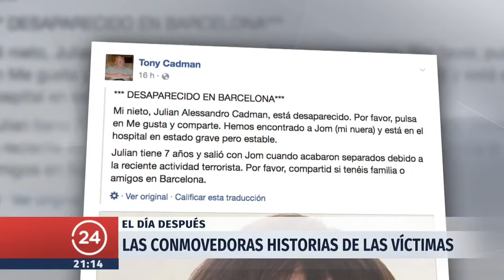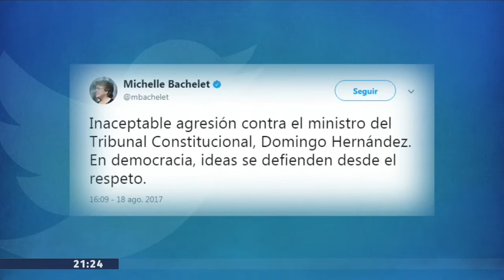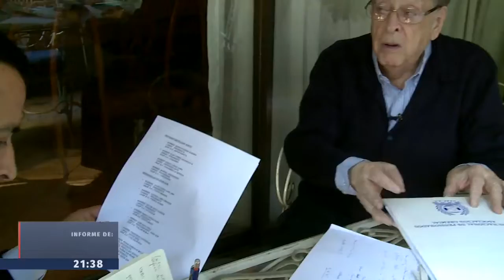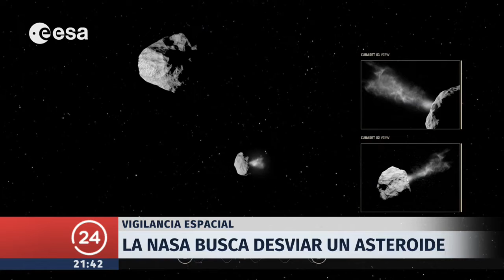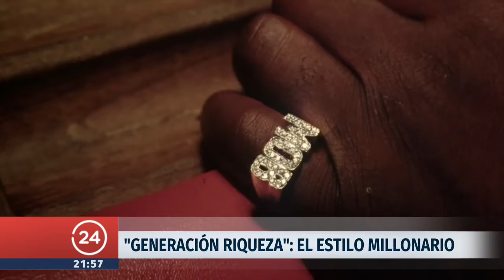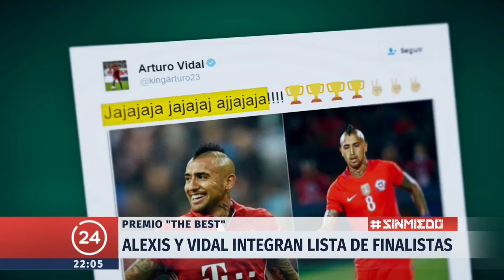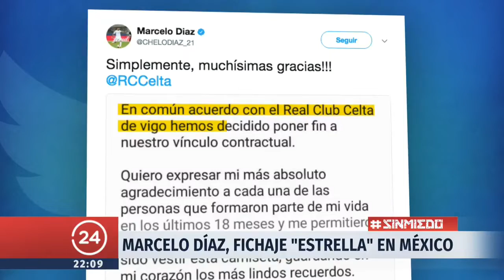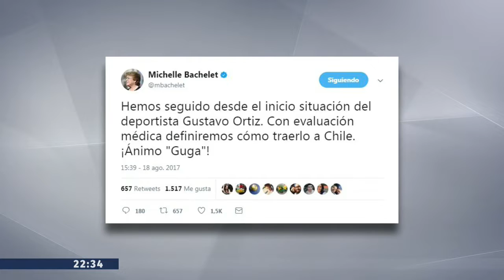24 Horas Central - Viernes 18 de agosto | 24 Horas TVN Chile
Revisa las noticias más importante de Chile y el mundo con Consuelo Saavedra y Gonzalo Ramírez.